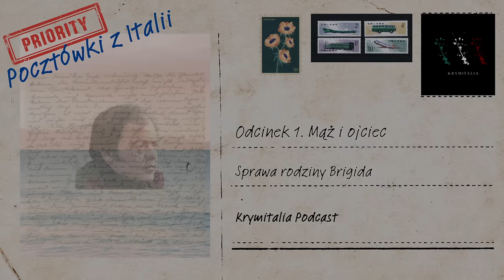Odcinek 1. Mąż i ojciec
Sprawa rodziny Brigida
Pocztówki z Italii. Seria 1, odcinek 1

Ten podcast kryminalny zawiera opisy prawdziwych zbrodni i może być nieodpowiedni dla wrażliwych słuchaczy

Tullio ma problemy z agresją, które wiecznie wybacza mu partnerka. Kiedy mężczyzna sięga po nóż i zadaje jej kilkanaście ciosów, wydaje się, że tym razem możliwości powrotu nie będzie. Kobieta, która cudem przeżyła, jednak wychodzi za niego...